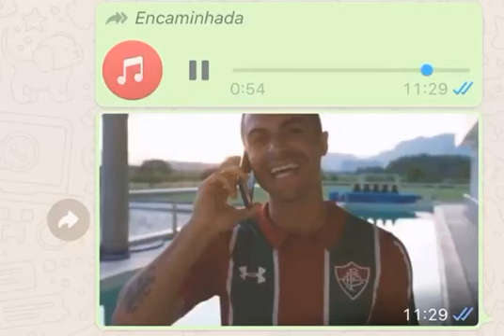Torcedor do Flu puto com Egídio - Áudio do WhatsApp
Basta ter o Telegram instalado e baixar o vídeo na publicação acima.
Resumo: Abra o vídeo, espere o vídeo carregar e baixe

EGÍDIO SÓ PODE TÁ DE SACANAGEM NA MORAL O EGÍDIO SÓ PODE TÁ DE SACANAGEM A MINHA CARA PÔ FLUMINENSE VOLTA REDONDA NÃO VALIA UMA PAÇOCA. COM 15 MINUTO DO PRIMEIRO TEMPO ELE DEU UMA VOADORA NO PESCOÇO DO JOGADOR DO VOLTA REDONDA E FOI EXPULSO. AGORA FINAL DO CAMPEONATO CARIOCA, FLUMINENSE INICIA UMA MARCAÇÃO DO CONTRA ATAQUE DO FLAMENGO A BOLA SOBRA POR GABIGOL NA LATERAL. BOLA VEIO PRO GABIGOL ERA PRA ELE VIM LAMBENDO O GABIGOL, JOGAR LÁ NA ESTAÇÃO DE SÃO CRISTÓVÃO, E ELE VAI IGUAL UMA BAILARINA PRA BOLA ESSE FILHA DA PUTA. AÍ O GABIGOL TOMA A BOLA ENTRA NA ÁREA TOCA POR MICHAEL, GOL DO FLAMENGO. AÍ ELE VOLTA COM AQUELA CARA DE CU PORRA TÁ DE SACANAGEM Ô CARALHO. VAI VER O CAMPEONATO NA BAIXADA FLUMINENSE PORRA PRA TU VER QUEIMADOS CONTRA SÃO JOÃO DE MERITI. PRA TU VER O CARA O ATACANTE ME PEGA NA BOLA ASSIM NA LATERAL E O QUE QUE ZAGUEIRO DO TIME FAZ COM ELE??? PORRA, TÁ DE SACANAGEM. FILHA DA PUTA MANÉ. TÔ REVOLTADO. AGORA ERA HORA DELE DAR UM JIRAIYA, DE BATMAN, DE SCORPION...
➡️ Me siga no Twitter (sigo todo mundo de volta)